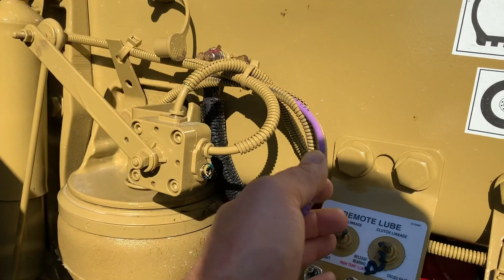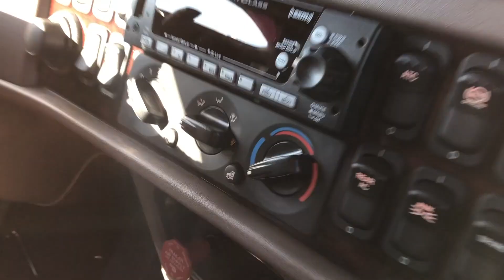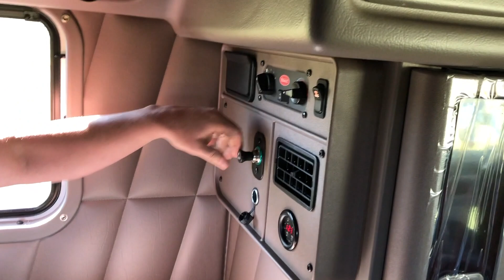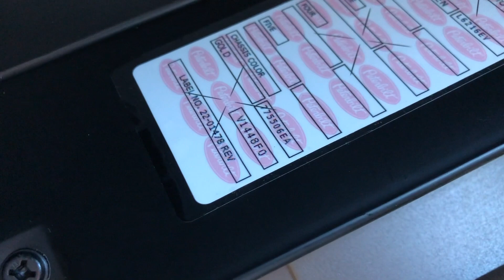Introducing "CASH MONEY" the 2021 Peterbilt 389 Custom Build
SEMI Casual is a channel created by Tommy Fitzgerald and Brian Bourke to give people a little entertainment and a kinda behind the scenes look in to the Custom Big Rigs we are building for the dealerships “Fitzgerald Peterbilt”.  We love big trucks and pretty much anything automotive related so you will find the occasional car or racing shenanigans here too!

Our other YouTube channel   @Fitzgerald USA

Follow our personal Instagram accounts:
Tommy: @tafitz10
Brian: @brianbourke10